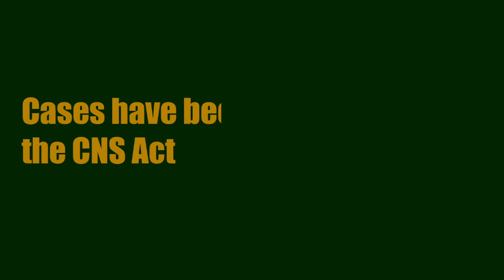ANF's Vigilant Efforts Against Drug Trafficking‎Weare1